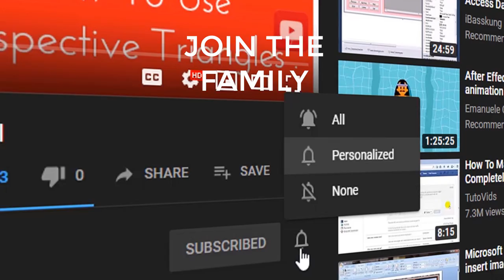HAPPY NEW YEAR 2020! (Late Video) ¯\_(ツ)_/¯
We Take Crytocoins

► Wallet (ETH )- 0x1B01C00dc3A5EFF5A7a91ae21b1c5949159EaF12

► Bitcoin Wallet (BTC)-
bc1qfqqp3gfmsxzzl2nake2sz97ucvm9lvp7s4g7cs

► Bitcoin Cash Wallet (BCH)-
15eT5rMeotWwSHoRJ7tekCAD7c84mJkigD

► BitTube-
bxdhwtSHRiG35iUhwePpAsBXzuLU5SihyBpKGDsCTFWA88CRU54Wwzc4Q9YbfpzfG2TinDUwAwtuJEJYkvMGzu3b1Wk8pb2so

► Monero Address-
48SZ41NTm1u1pkcMAvUjWV88k2kq6vJo5LstAHgskBvSLdj7ThmbGFnEcFsGvV47mdamehypRSeT9PPZkNTTgcjE4VeLAZq

► DASH Address-
XqWCA2DMNwoe1h4GtZNrB4upLgdtDSwN4B